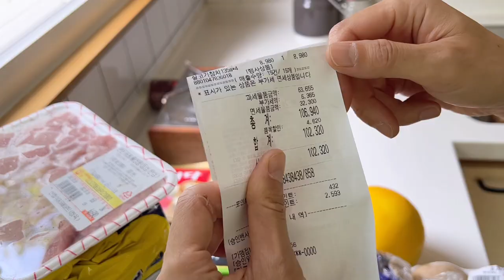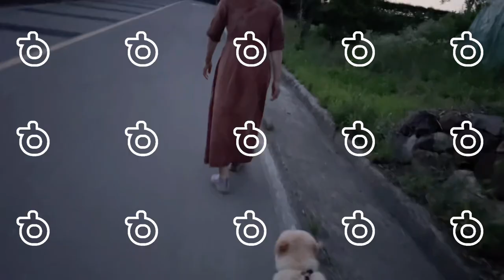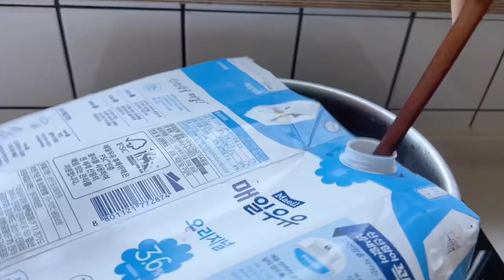SUB 단순로그156 무농약과 친환경으로 농사를 하면 벌레들한테 다 뜯기는 텃밭농사 vlog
이제 조금씩 텃밭에 작물들을 수확하고 있어요.
근데 농약을 안 쳐서 그런지 벌레들이 반은 다 먹어버렸어요.
농약을 안 치면 어쩔 수 없는 거 같아요. 그래도 수확할 땐 속상하네요.